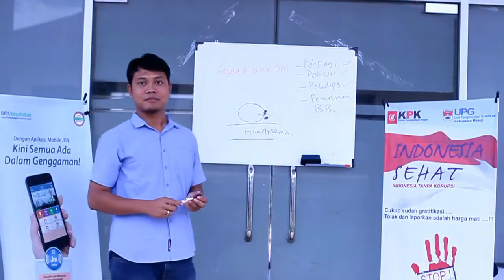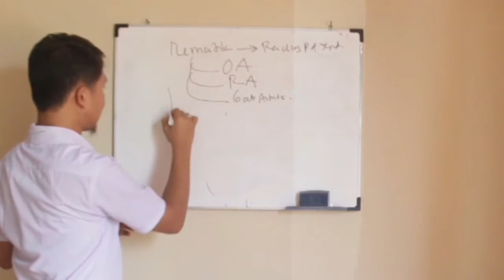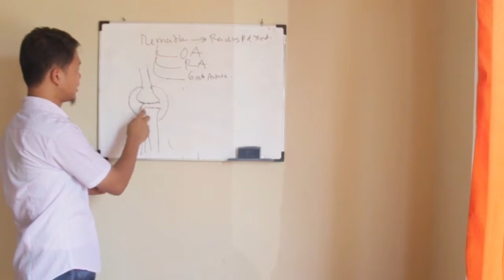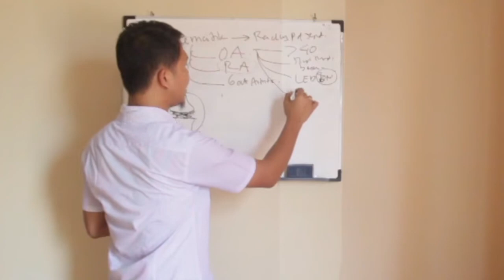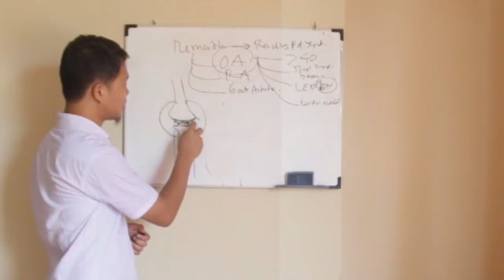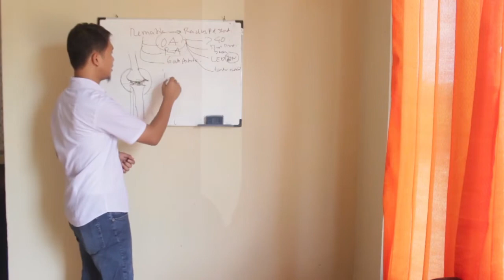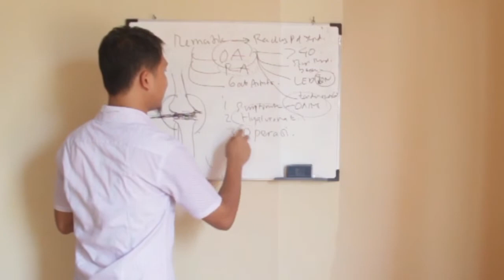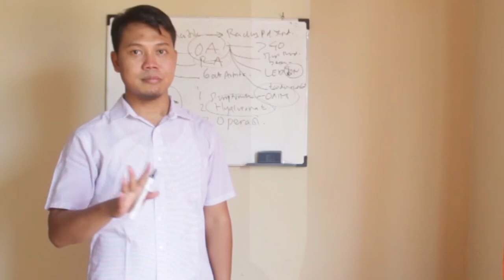Apakah benar Rematik karena asam urat?